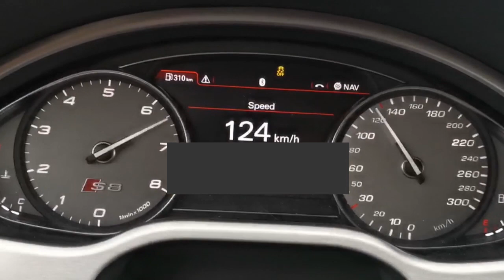Fastest Audi S8 STARTLINE 800 acceleration